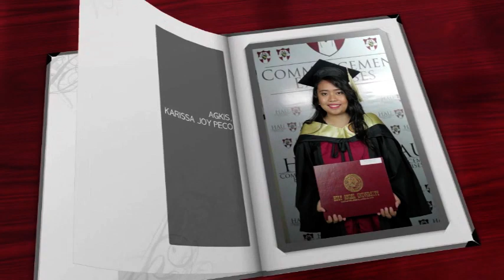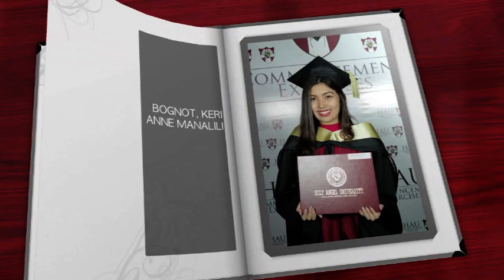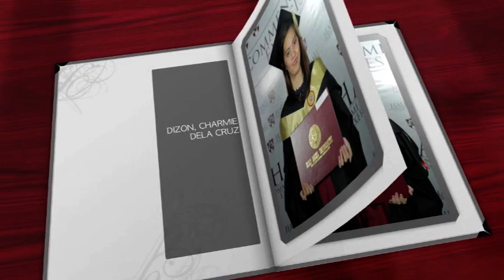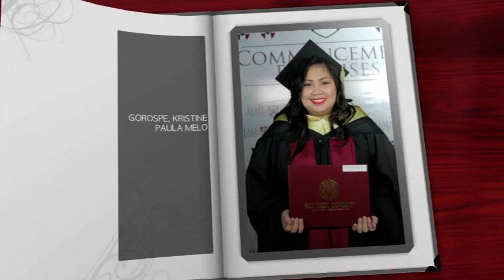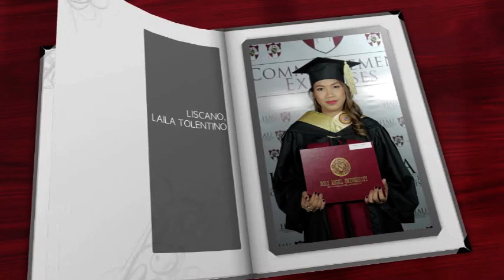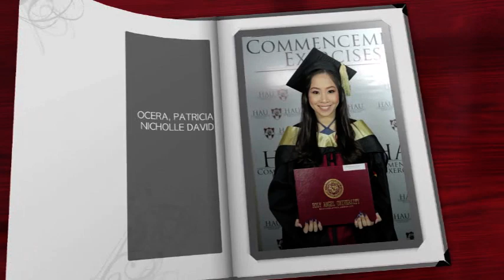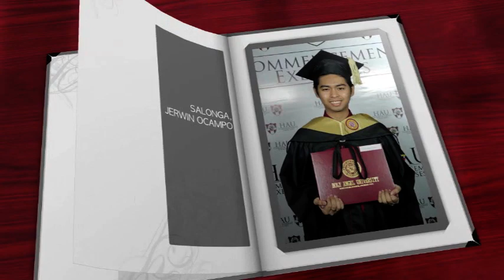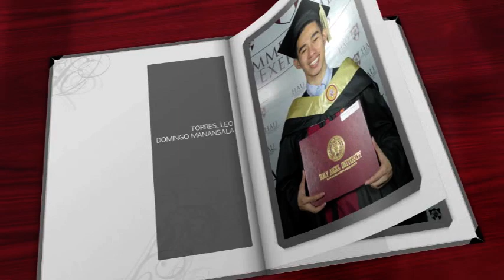SBA Part 2 Digital Year Book 2nd Trimester & Second Semester (2016-2017)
Digital Year Book of  School of Business and Accountancy
April 26, 2017 | 9:00am

Music Background: Do I Make You Proud
Singer: Taylor Hicks